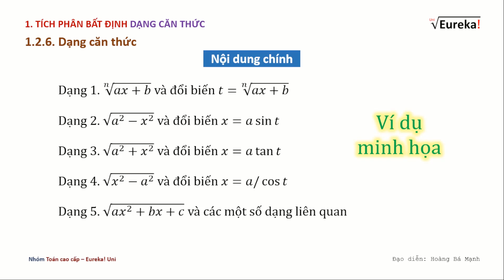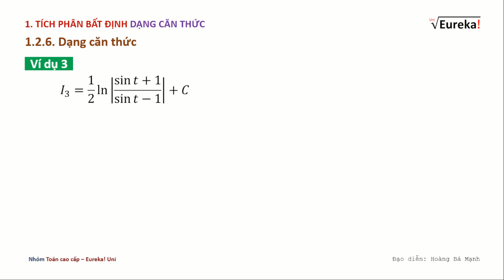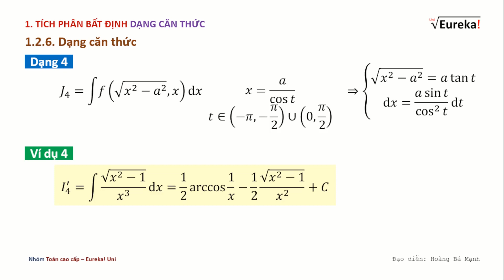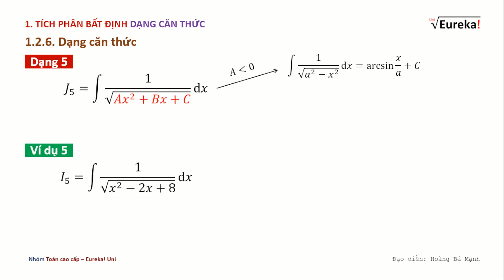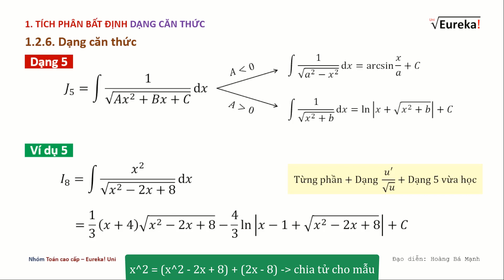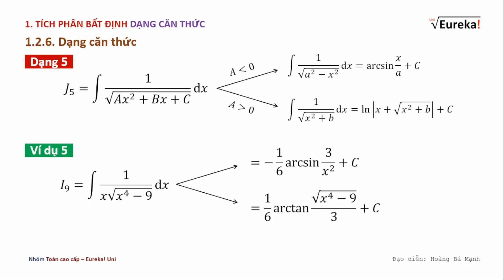Giải tích 5.6 Tích phân dạng Căn thức - Tích phân bất định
GIẢI TÍCH - FULL VIDEO MIỄN PHÍ

* Vietinbank: 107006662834 - Hoang Ba Manh

Chương 5. Tích phân
Phần 1.6. Tích phân bất định dạng căn thức
Nội dung:
+ Một số công thức cở bản tích phân chứa căn 1:02
+ Dạng 1. Đổi biến ngoài căn: đặt t = căn 1:53
+ Dạng 2. Đổi biến trong căn: đặt x = a.sint 13:34
+ Dạng 3. Đổi biến trong căn: đặt x = a.tant 20:05
+ Dạng 4. Đổi biến trong căn: đặt x=a/cost 31:59
+ Dạng 5. Dạng mở rộng 37:42

+ Lê Đình Thúy, Nguyễn Quỳnh Loan (2012), Giáo trình Toán cao cấp cho các nhà kinh tế, NXB ĐH Kinh tế Quốc dân.